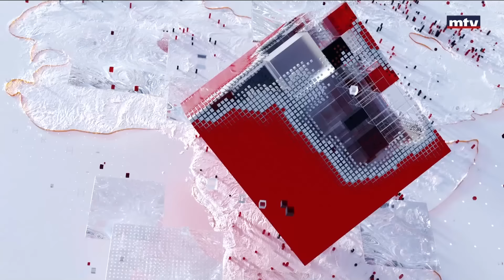Beirut Al Yawm - 31/07/2024 - جورج عقيص - طوني بولس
Daily political roundup with guests that give you the hour's latest news
محطة سياسيّة يوميّة مع ضيوف نواكب عبرهم أحداث الساعة